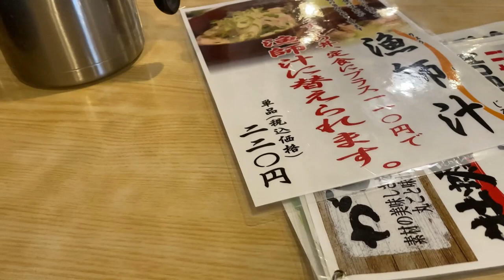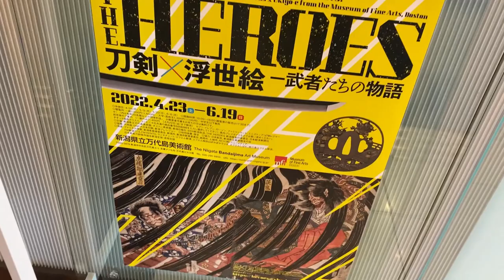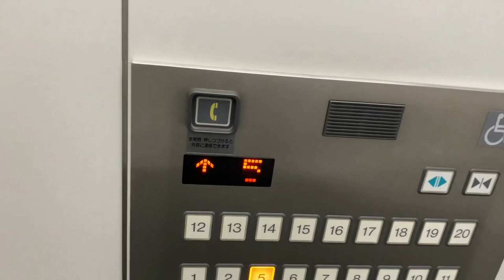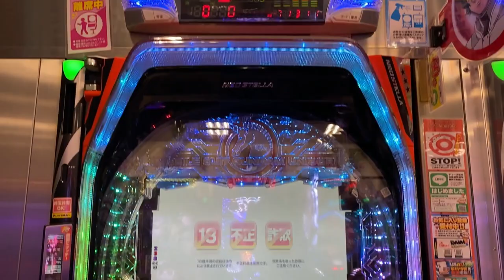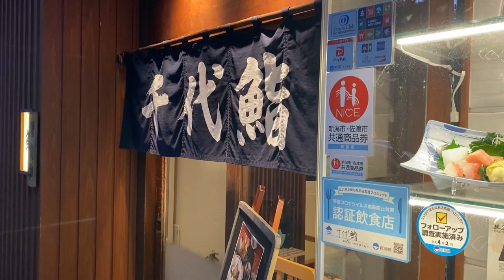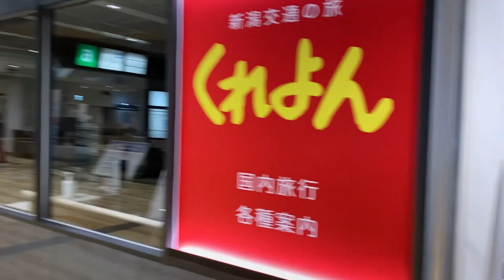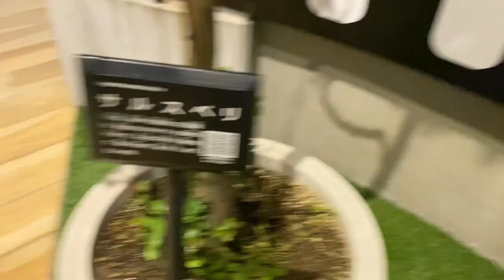【vlog】ろくさーぬの新潟一人旅【2日目】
大昔にやりました、新ミッションビンゴ未達成の罰ゲーム企画

ろくさーぬの一人旅in新潟です。
2日目も大満喫でございます。